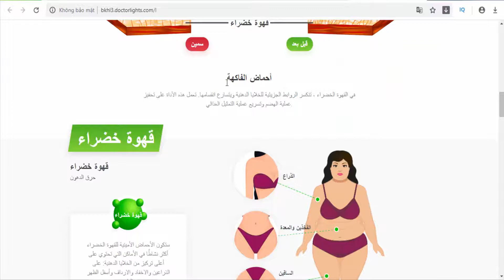Green Coffee - Diet - Weight Loss - MA/Morocco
حرق
دهون الجسم
تحسين
البشره
اختفاء
مياه الجسم الزائدة
فقدان الوزن
السموم